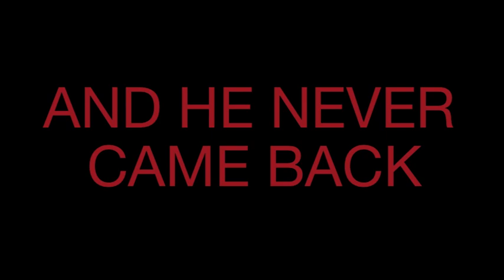FAIL: Double Hit And Run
Two cars wreck, guy leaves the scene in car, the other by foot.